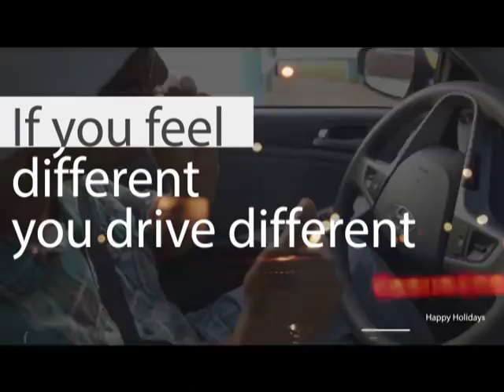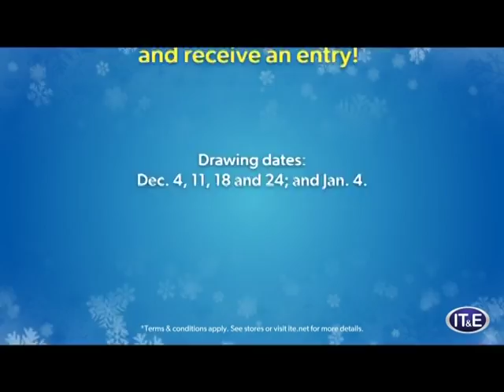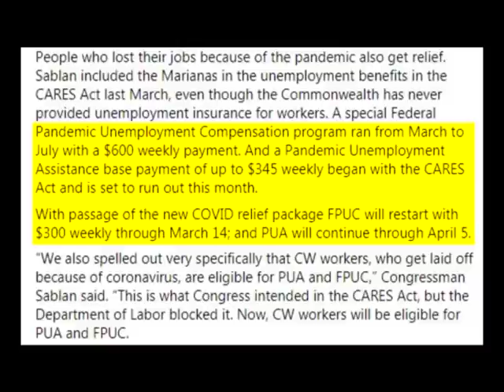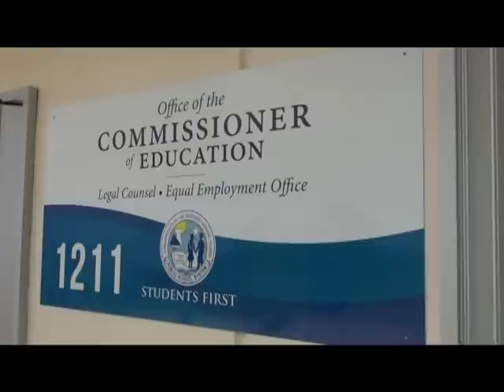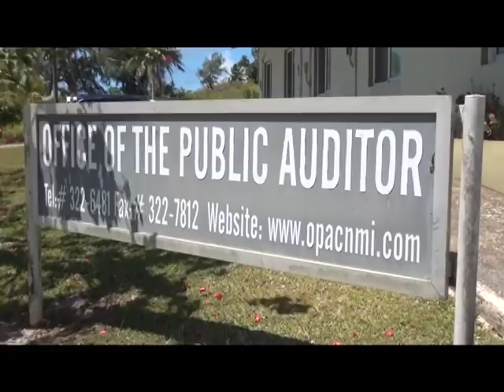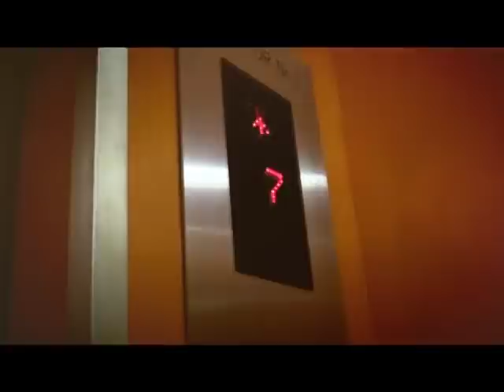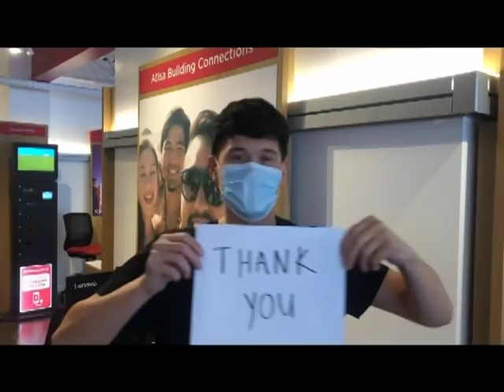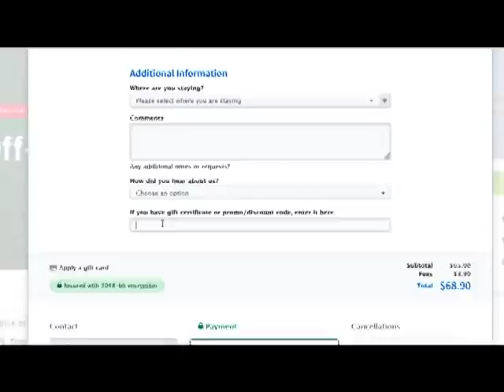KSPN2 News Decemberr 23, 2020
A NEW COVID19 CASE IN THE COMMUNITY RAISES CONCERN. CONTACT TRACING IS UNDERWAY.
ALSO TONIGHT, SOME WORKERS WON'T HAVE  CHRISTMAS LIGHTS. THEY WON'T HAVE ANY LIGHTS.
AND, AS IPI FLOUNDERS, ALL SIGNS POINT TO A COLLAPSE.
IN SPORTS, A LOOK AT THE TASI TO TABLE PROGRAM NOW IN ITS SECOND YEAR.